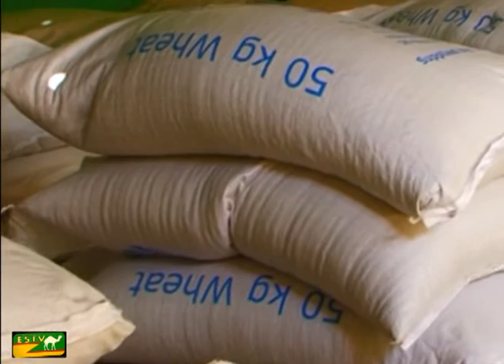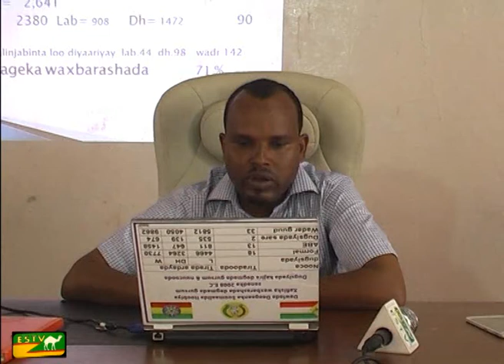WARKA ESTV 01 08 2008 EC